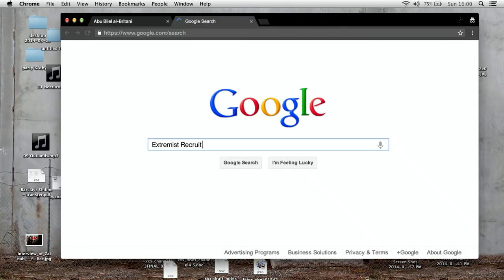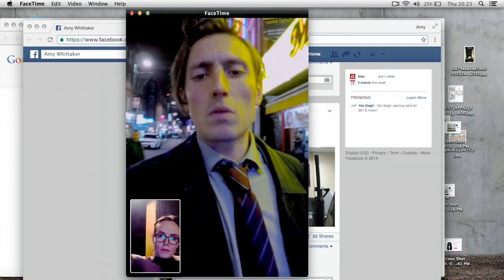PROFILE (2018) | Hollywood.com Movie Trailers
Check out the official movie trailer for Profile starring Valene Kane, Shazad Latif, and Christine Adams!

Keep Up With The GOOD in Hollywood:
► Sign up for our newsletter & be the first to access our new movie ticketing app, coming later this year

Hollywoodstreams is owned by Hollywood.com, an entertainment tech company putting the GOOD in Hollywood with feel-good entertainment & lifestyle news about your favorite celebrities. Read the latest